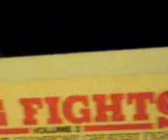another ruined ced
Bigfights another ruined ced